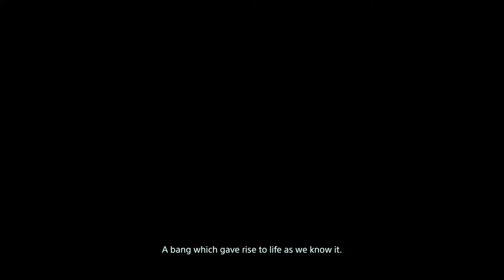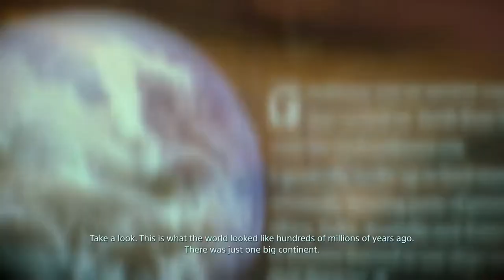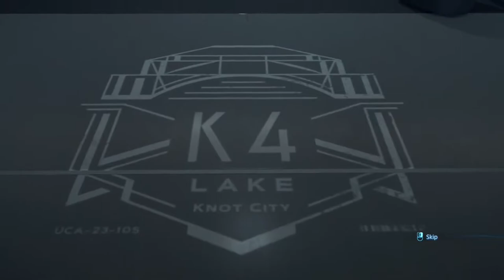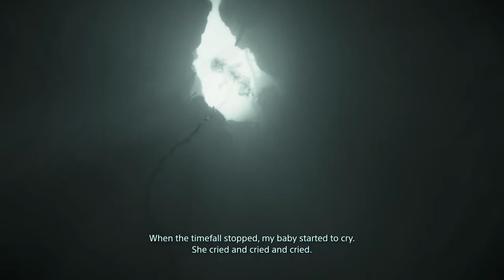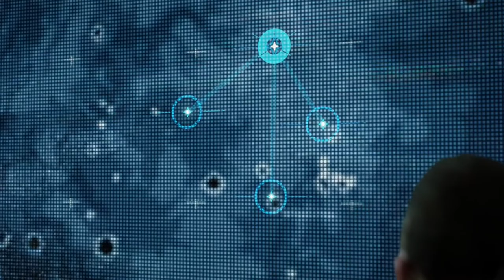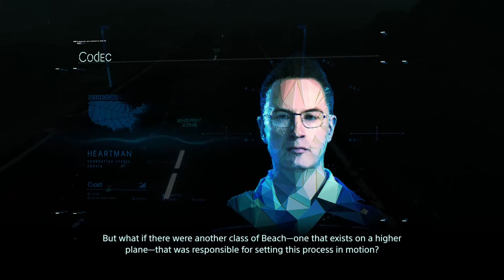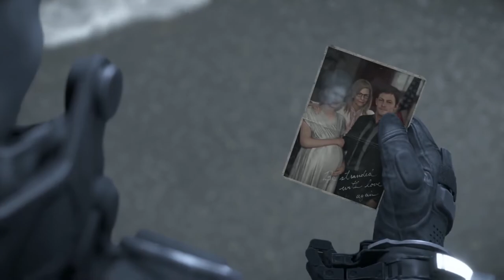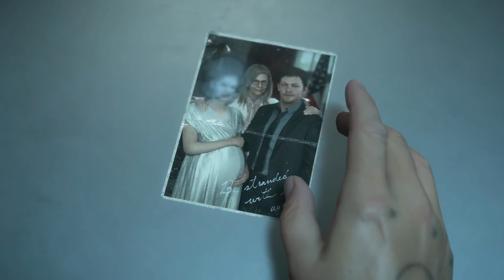DEATH STRANDING - All Story Cutscenes (PC)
Finally finished this legendary game Death Stranding, and made this all story cutscenes video. It's very long, so I have made the time stamp for each episode. Enjoy.

0:00 Opening Movie
32:38 Episode 1 - BRIDGET
1:01:12 Episode 2 - AMELIE
1:53:55 Episode 3 - FRAGILE
3:25:16 Episode 4 - UNGER
3:33:49 Episode 5 - MAMA
4:19:27 Episode 6 - DEADMAN
4:51:27 Episode 7 - CLIFFORD
5:12:08 Episode 8 - HEARTMAN
6:00:00 Episode 9 - HIGGS
6:50:07 Episode 10 - DIE-HARDMAN
7:01:29 Episode 11 - CLIFFORD UNGER
7:14:35 Episode 12 - BRIDGES
7:34:29 Episode 13 - SAM STRAND
8:24:32 Episode 14 - LOU
8:58:33 Episode 15 - TOMORROW IS IN YOUR HANDS